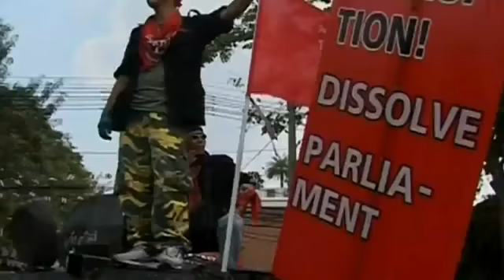Death toll from Bangkok protests climbs to 21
Bangkok, Thailand - The death toll from Thailand's worst political violence in nearly two decades has risen to 20.

More than 800 people were also wounded in clashes between anti-government protesters known as the "red shirts", and security forces.

The figures, given on Sunday by the Erawan Medical Centre, rose overnight although the fighting, some of it in Bangkok's well-known tourist areas, had ended after the security forces pulled back late on Saturday and urged the red shirts to do the same.

Both sides have said they are trying to confirm the exact number of casualties from the street battle but the dead included of soldiers and civilians, including Hiro Muramoto, a 43-year-old Japanese cameraman for the Reuters news agency who was covering the protests.

Sean Boonpracong, a spokesman for the United Front for Democracy Against Dictatorship, which is leading the protests, said the red shirts' "morale is strong" and they would continue their fight to bring the government down.
"We are evaluating the situation and trying to organise a counterattack," he told Reuters news agency.

He said protesters were "ready for negotiations if the government offers us something" but also said it was true that they were looking to "finish off" Abhisit Vejjajiva, the prime minister, on Sunday.

"What he [Abhisit] did yesterday was unacceptable. He claims that he wants to handle this in peace but clearly what the army did was fire live bullets  what the prime minister said about the peaceful handing of the reds is simply not true," Boonpracong said.

The spokesman added that the protesters' original demands  that Abhisit resign and dissolve parliament in 15 days  had changed to "dissolution immediately and Abhisit must leave the country".

But Abhisit, who has been holed up at an army barracks, said late on Saturday that he would not bow to his opponents' demands.
"I and my government will continue to work to resolve the situation," he said in a televised address to the nation.

Abhisit expressed regret to the families of the victims and said the army was only allowed to use live bullets when "firing into the air and in self-defence".

Panitan Wattanayagorn, a spokesman for the government, denied that soldiers were ordered to fire on the protesters.

"We believe the soldiers operated under the fixed orders of the government not to use live bullets, not to use weapons against the people," he told AFP news agency.